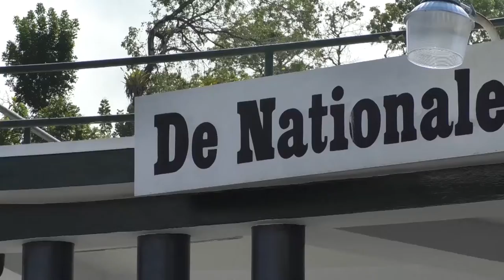MELVIN BOUVA ONTVANGT MOST INFLUENTIAL PERSON OF AFRICAN DESCENT AWARD